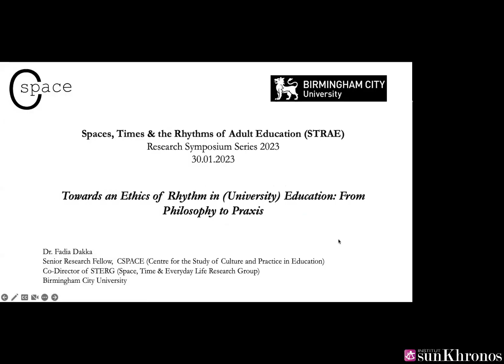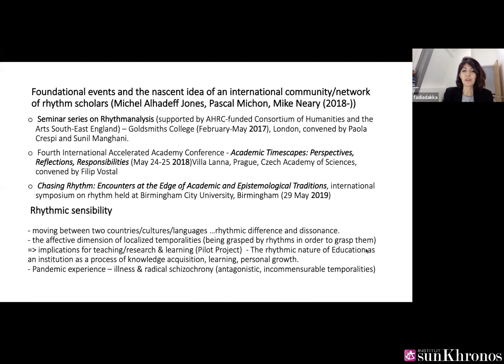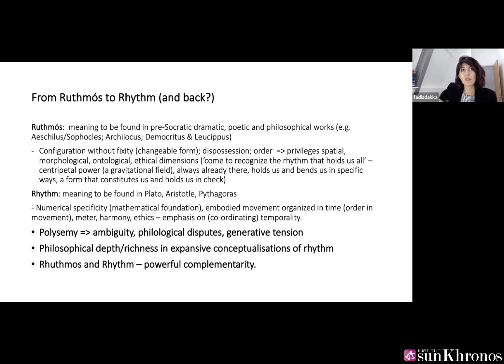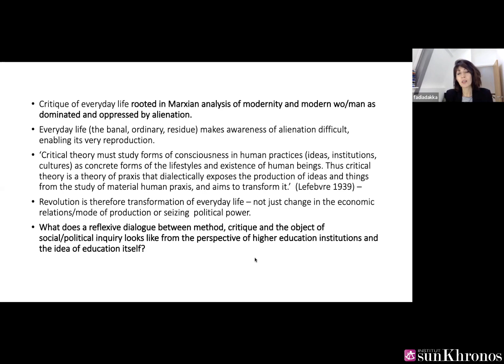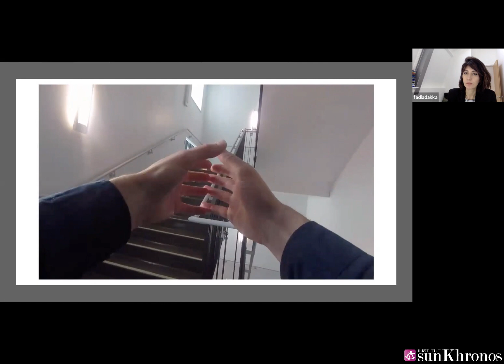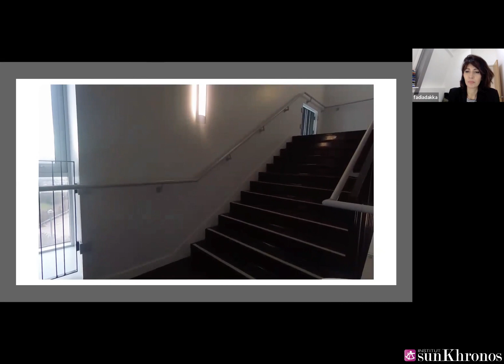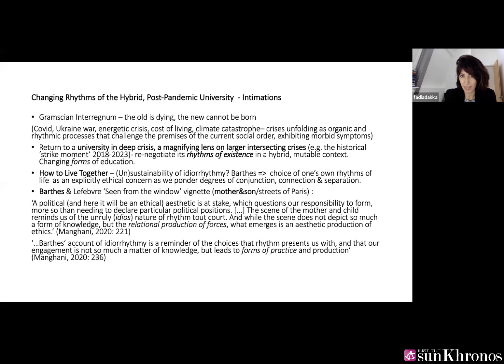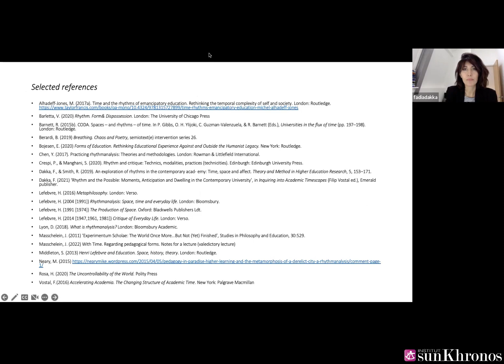Dr. Fadia Dakka "Towards an Ethics of Rhythm in (University) Education" (STRAE 2023 - 30.1.2023)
In this lecture titled "Towards an Ethics of Rhythm in (University) Education: From Philosophy to Praxis", Dr Fadia Dakka explores the idea and reality of university rhythms, intended as pedagogical, political and ethical planes of thought and action that both create and condition possibilities of belonging and flourishing within our institutions. Initially drawing on Lefebvre's Rhythmanalysis (2004), and Critique of Everyday Life (2014), Dr. Dakka then revisits and stretches the meaning and affordances of rhythm thinking for education, considering notions of appropriation, dwelling, poises and anticipatory presence in contemporary, disembodied yet hyper-connected time-spaces. This lecture was recorded during a live webinar hosted by the Sunkhronos Institute, with an international audience. The discussion and Q&A that followed are not featured in this video.

Dans cette présentation intitulée "Vers une Étique du Rythme dans la Formation (Universitaire): De la Philosophie à la Praxis", Dr. Fadia Dakka explore l'idée et la réalité des rythmes universitaires, conçus comme des plans pédagogiques, politiques et éthiques de pensée et d'action qui créent et conditionnent les possibilités d'appartenance et d'épanouissement au sein de nos institutions. S'inspirant initialement des "Eléments de Rythmanalyse" (1992/2004) et de la "Critique de la Vie Quotidienne" (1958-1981/2014) de Henri Lefebvre, l'exposé revisite et étend la signification et les possibilités d'une pensée du rythme pour l'éducation, en considérant les notions d'appropriation, d'habitation, d'équilibre et de présence anticipée dans des espaces-temps contemporains, désincarnés, mais hyperconnectés. Cette conférence a été enregistrée lors d'un webinaire organisé par l’Institut Sunkhronos, auprès d'une audience internationale. La discussion et les questions-réponses qui ont suivi ne figurent pas dans cette vidéo.